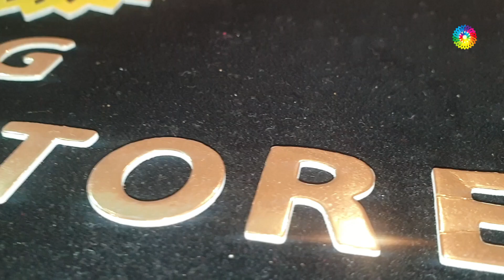RUFFLE FRILL DESIGNER SAREE IN STONE WORK & ZARI WORK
Store
Store
Saree
saree
silk sarees
banarasi saree
designer blouse
sarees online
saree designs
cotton saree
lehenga saree
fancy saree
pattu sarees
paithani saree
kanjivaram saree
black saree
flipkart saree
ruffle saree
chiffon saree
half saree
saree blouse
amazon saree
net saree
sambalpuri saree
organza saree
bengali saree
bandhani saree
red saree
new saree
linen sarees
latest sarees with price
kanchipuram saree
paithani
wedding sarees
saree collection
readymade saree
georgette saree
saree dress
nauvari saree
frill saree
jamdani saree
simple saree
patola saree
pothys online shopping
plain saree
latest saree
yellow saree
saree style
silk sarees online
ladies saree
fancy sadi
kankatala
banarasi
white saree
sabyasachi saree
kanchipuram silk
handloom saree
myntra sarees
new design saree
bridal saree
saree draping
green saree
blue saree
satin sarees
sadi design
pothys online
suja silks
karagiri
pink saree
dhoti saree
pochampally
tussar silk
printed saree
saree model
pattu
flipkart sarees below 500 with price
dulhan saree
saree fashion
saree shopping
sarees for women
sequin saree
lenin sarees
golden saree
prashanthi silks
tant saree
saree gown
peshwai saree
best saree
chikankari saree
cotton sarees online
kalamkari saree
peachmode saree
suta sarees
indo western saree
beautiful saree
lehenga style
synthetic saree
sequence saree
sareego
gota patti saree
jamdani
bandhej saree
stylish saree
amazon sarees below 300
butterfly saree
set saree
pochampalli
saree look
royal blue saree
kandangi saree
ikkat saree
baluchari saree
simple sadi
amazon saree sale
floral saree
kanjivaram
marathi saree
traditional saree
sacred weaves
lahariya
suti saree
dhakai jamdani
soch sarees
kanjeevaram saree
kasavu saree
designer sarees with price below 1000
work sarees
silk sarees with price
mirraw sarees
velvet saree
marriage sarees
peach colour saree
banarasi silk
plain saree with designer blouse
chunri saree
navy blue saree
pant saree
beautiful cotton sarees
shalu saree
mirror work saree
transparent saree
snapdeal sarees
linen sarees online
tissue sarees
maroon saree
opara silk
leheriya saree
silk saree blouse designs 2019
pata saree
western saree
half saree designs
katan saree
purple saree
katan silk
kuppadam sarees
ajio sarees
rmkv online
modern saree
benarasi
silver saree
maheshwari saree
wine colour saree
nalli online
kashta saree
gharchola saree
brasso saree
sana silk saree
meesho sarees
cancan saree
party saree
crepe sarees
orange saree
onam saree
yellow colour saree
stitched saree
engagement saree
nalli silks online
grey saree
craftsvilla sarees
utsav sarees
fabindia sarees